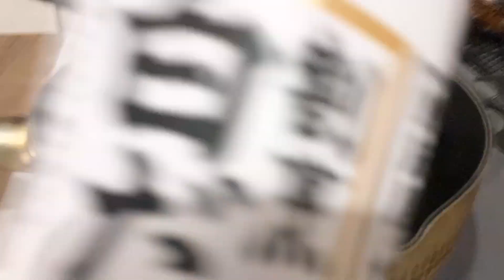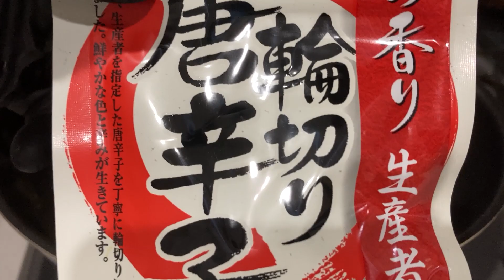ペペロンチーノとカルボナーラをミックスしたら最高に美味しかった【ペペたま】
ファビオ飯さんのペペロンチーノ×カルボナーラを作って食べてみました。
美味しい料理と美味しい料理を足したら見事に2倍美味しかったです。
本当に美味しすぎます。
卵が固まらないようにするのが難しく、3回目にしてようやくいい感じのソースになりました。

▶レシピ
水：500ml
オリーブオイル：大さじ2.5
にんにく：2片
唐辛子：お好み
パンチェッタ：25g（ベーコンでも良さそう）
パスタ：100g
卵：1個

▶目次
00:00 オープニング
00:17 にんにく処理
00:28 鍋調理
00:48 フライパン調理
01:29 パンチェッタ
02:02 パスタ投入
02:44 卵投入
03:15 盛り付け
03:28 極上のソース
03:44 完成
03:55 食事

✅【後編】料理下手なサラリーマンがリュウジさんの至高のペペロンチーノを作って食べてみた

✅【前編】料理下手なサラリーマンがリュウジさんの至高のペペロンチーノを作って食べてみた

▶私について
料理下手なサラリーマンが色々なレシピを参考に料理をしています。
動画を見ていただいた感想やもっとこうした方がいい点などありましたらコメントで教えていただけると嬉しいです！

▶More...
字幕の色や大きさを変更することができます。
PC：⚙（設定）→字幕→オプション
iPhone：端末の設定→アクセシビリティ→標準字幕とバリアフリー字幕
Android：⚙（設定）→字幕→デバイスの設定（青字）→字幕を使用する